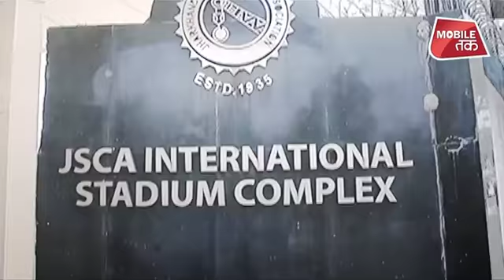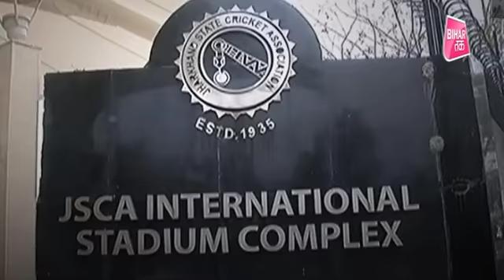India vs Australia : Ranchi में होगा ODI Match, देखिए कैसी है तैयारी ? | Bihar Tak